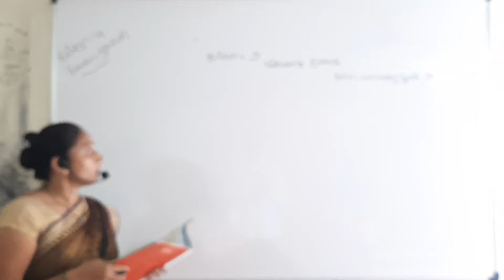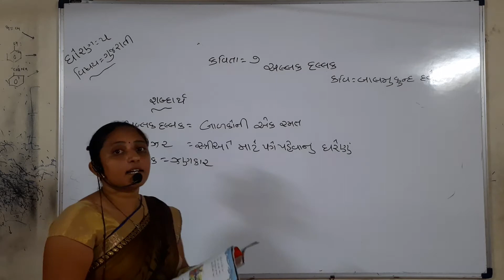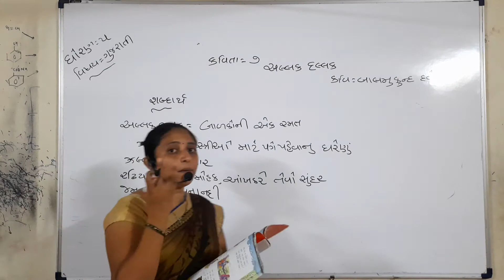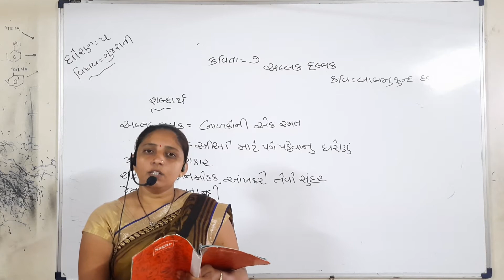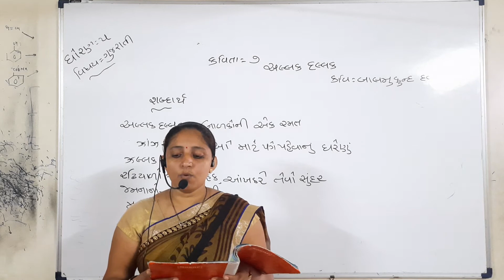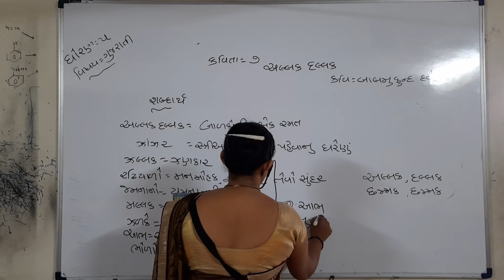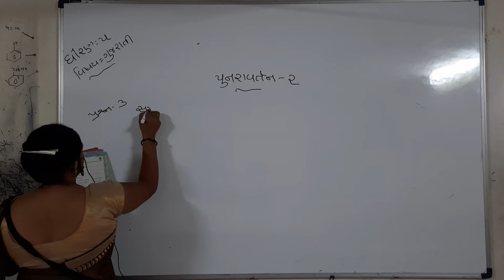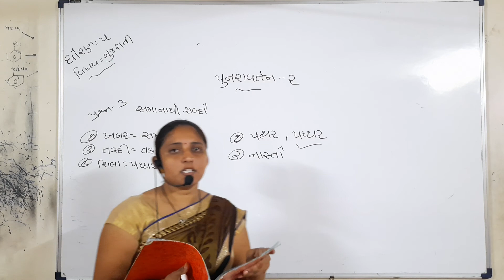ધોરણ - 05 (૨૮/૦૯/૨૦૨૦) ગુજરાતી =) અલ્લક દલ્લક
ધોરણ -  05  (૨૮/૦૯/૨૦૨૦) ગુજરાતી
અલ્લક દલ્લક